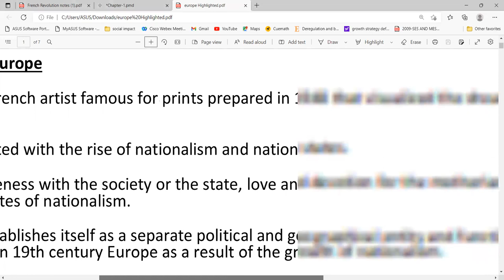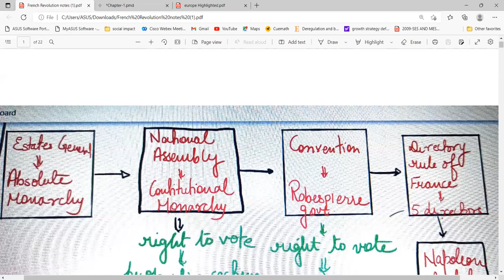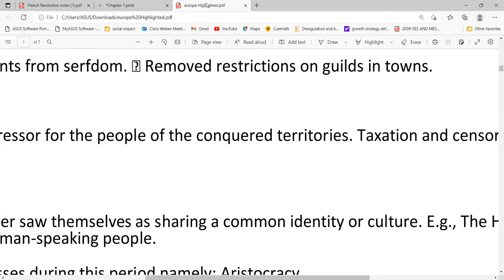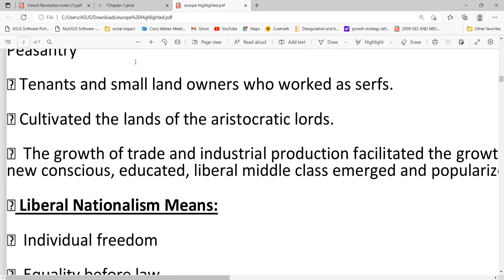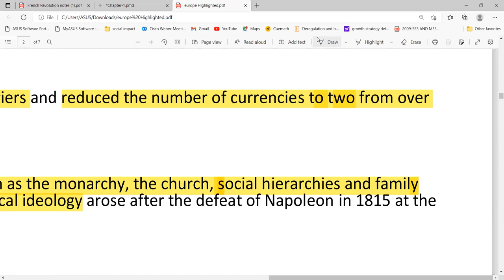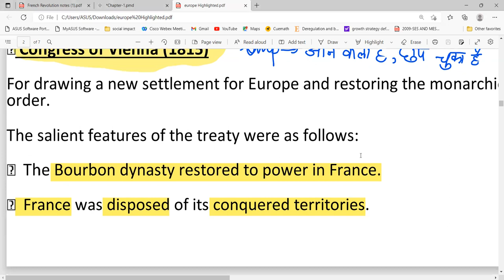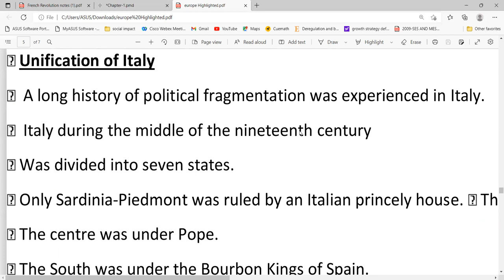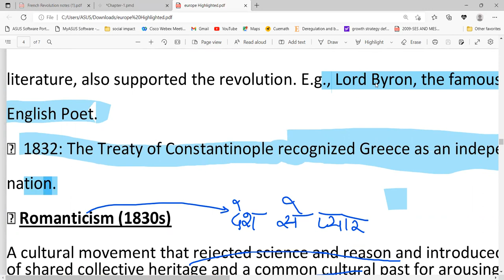Class 9 French Revolution